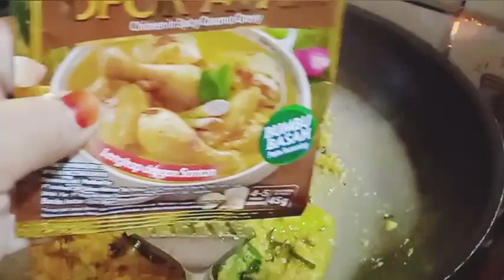RESEP OPOR AYAM ENAK &GURIH MENU LEBARAN#resepoporayam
RESEP OPOR AYAM ENAK & GURIH MENU LEBARAN

13 buah bawang merah
9 buah bawang putih
2 sdt kaldu bubuk
1 sdt kada bubuk
1 sdt gula
1 sdt ketumbar
4 butir kemiri
1 ruas jari kunyit
1 ruas jari jahe
3 cm kaos
1 batang serai
3 lmbr daun dalam
2 sdt garam
3 lmbr daun jeruk
 l000 ml santan dari 1 butir kelapa

resep opor ayam enak,
resep opor ayam enak dan mudah,
resep opor ayam enak & gurih menu lebaran indonesia ternikmat,
resep opor ayam spesial mudah lezat enak santan kara,
cara membuat opor ayam super lezat enak dan mudah,